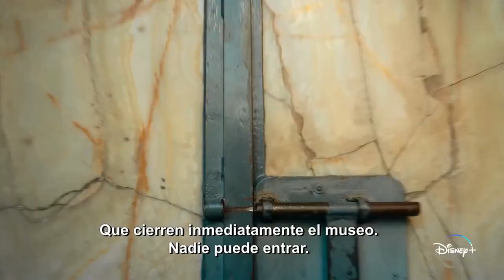LA PARTITURA SECRETA | Tráiler Oficial | Disney+ | Val Dorantes, Juanma Piano, José Peralta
Esta partitura cambiará sus vidas para siempre  🎼🎻

Estreno el 17 de abril, sólo en Disney+.

SINOPSIS

"La partitura secreta" cuenta la historia de Maya (Val Dorantes), una chica de 16 años que se inscribe en un prestigioso conservatorio buscando respuestas a la enigmática desaparición de su novio Leo (José Peralta), estudiante de la reconocida escuela de música.
Junto a un grupo de compañeros, Maya descubre una intrigante partitura que, al interpretarla, les otorga extraños poderes.
Ellos intentarán mantener el descubrimiento en secreto, sin saber que el peligro les acecha porque alguien más en el conservatorio busca la partitura y tiene oscuras intenciones.

Reparto: Val Dorantes (Maya), Juanma Piano (Max), José Peralta (Leo), Michelle Almaguer (Nati), César Acosta (Rafa), Daniel Ábrego (Tenoch), Leonardo Lotina (Andy), Natalia Coronado (Connie), Mónica Plehn (Paulina), Diego Sandoval (Pepe), David Angulo (Gael), Emmanuel Okaury (Dod), Julieta Ortiz (“La Mayora”) y Paola Gómez (Catalina).